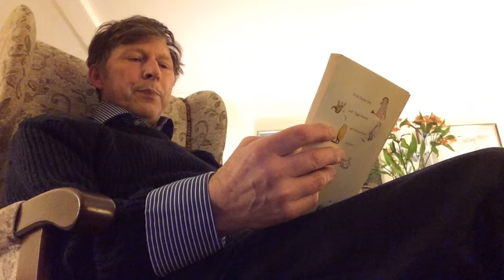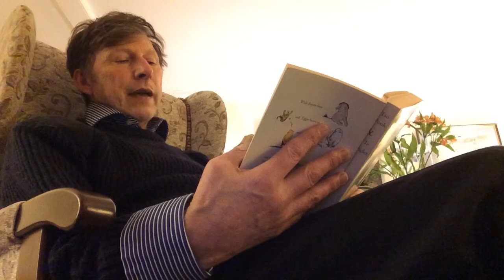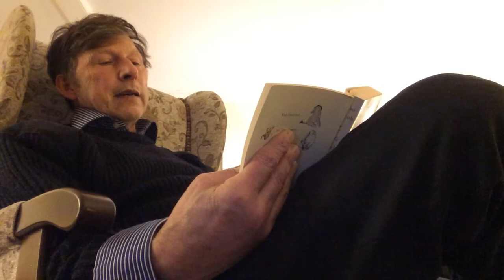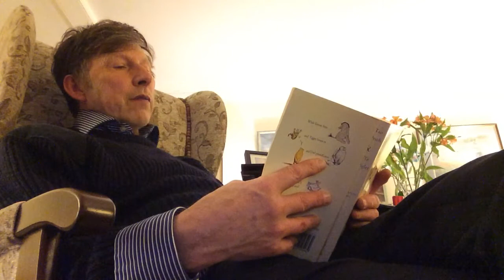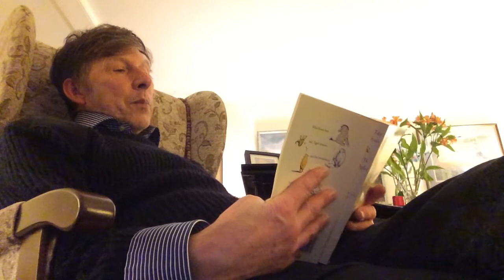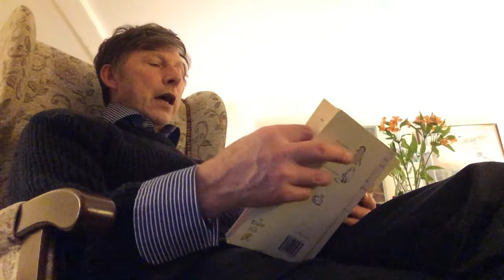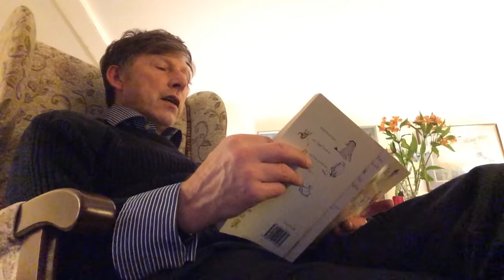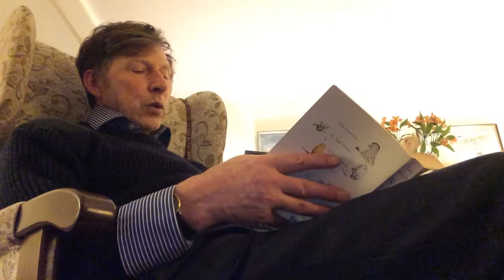Things as they might be, from The Te of Piglet, video 6.